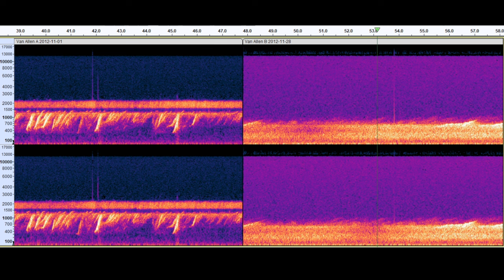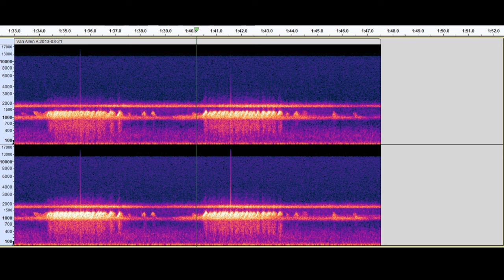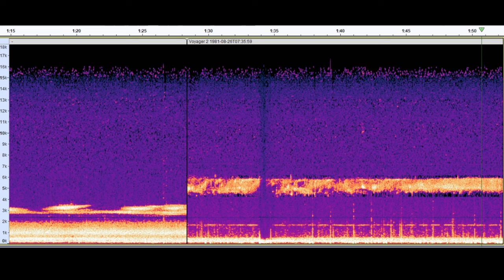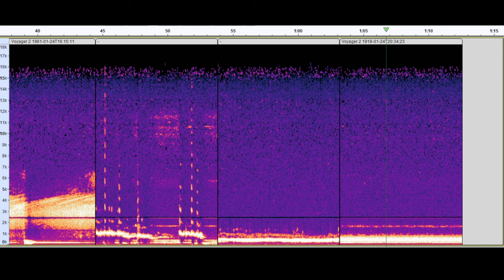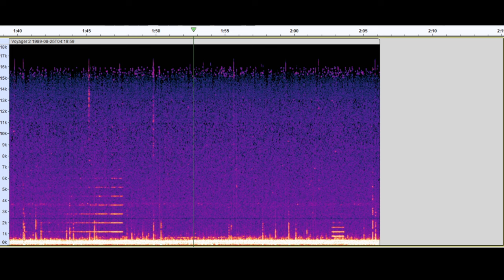Real Sounds from Planets because most are misleading or outright fake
Captions will be added later for more context and info.

Any Low bass thud/gong sound, sharp harmonic tune ending abruptly are caused by onboard interferences from Voyager and everything else from the planet's Magnetosphere activity picked up by the Plasma Wave Science instrument

Sources:
University of Iowa Plasma Wave Audio (RAW audio)

00:00 Earth
01:47 Jupiter
5:31 Saturn
7:44 Uranus
8:57 Neptune